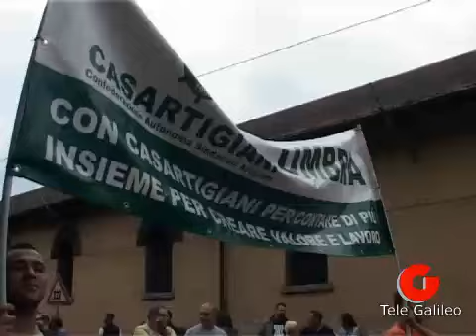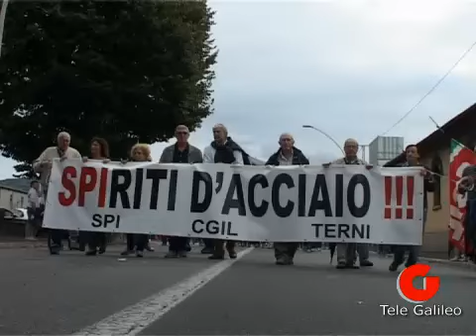Terni: Sciopero generale a difesa dell'Ast - il corteo -3-